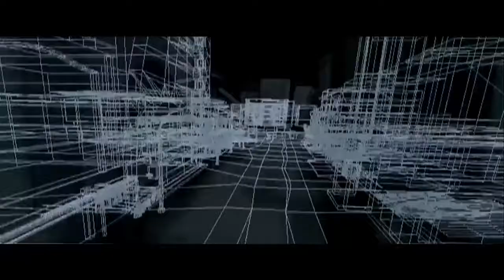VFX effects in Indian movies_Tamil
Indian movies
Graphics in movies